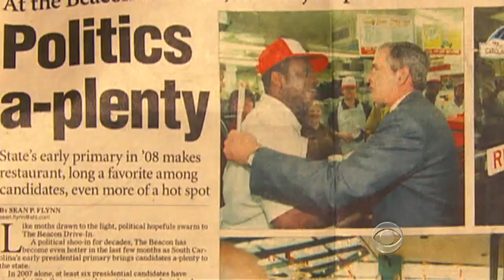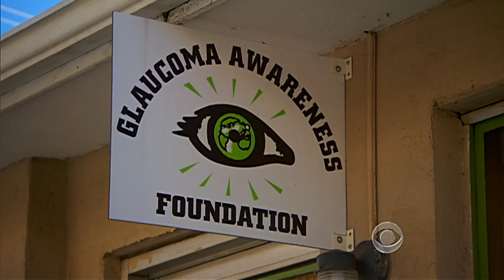CBS Evening News - On the Road: The caller of the Beacon Diner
As part of our continuing series "On the Road," Steve Hartman has the story of 70-year-old J.C. Stroble - the "caller" of South Carolina's legendary Beacon Diner.